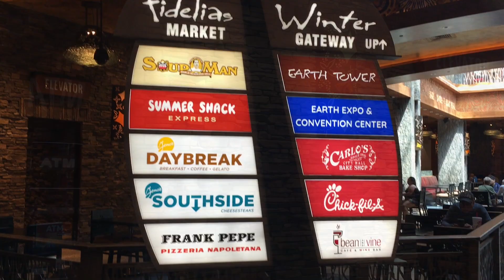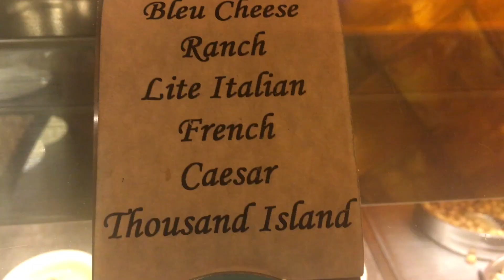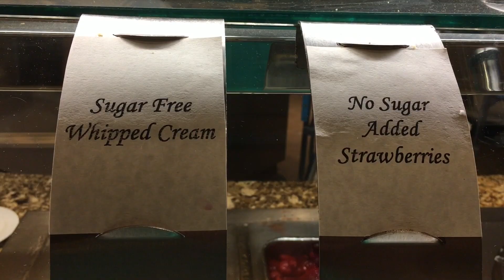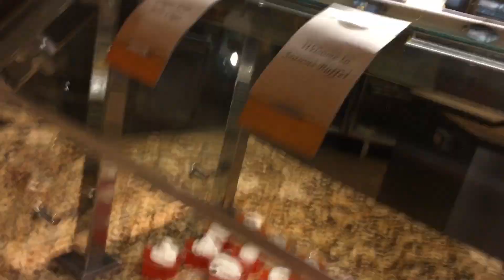MOHEGAN SUN BUFFET # Makan Sampai 5 Piring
Mas Bro selama itu gratisan kenapa engga kan.. lupakan darah tinggi, lupakan kolestrol, lupakan gula darah yg penting enak dulu, sakit kemudian 🤣🤣🤣